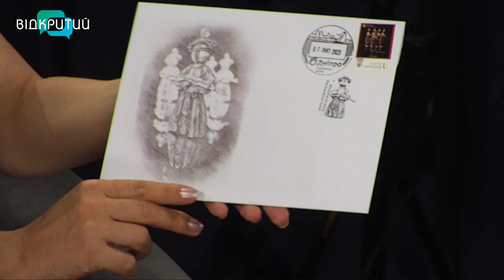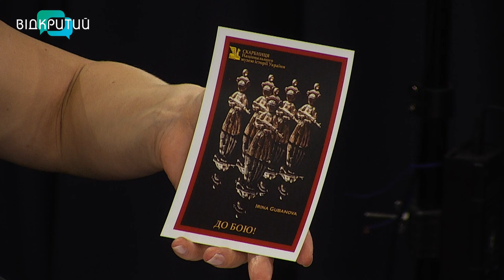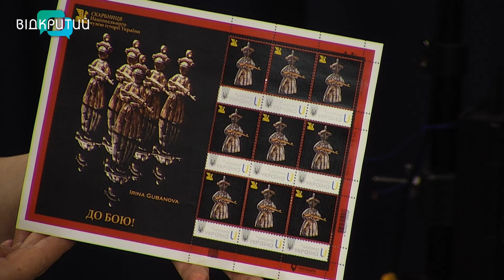Бойові мотанки дніпровської художниці тепер на марках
0:00 тема ефіру
2:02 опис марки
4:38 як виготовляється мотанка
5:27 трипільська лялька
7:41 ідея марки
12:40 техніка виконання